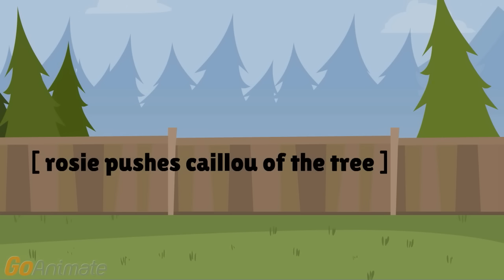Rosie Pushes Caillou Off The Tree (GROUNDED!!!) ⚠️GORE WARNING⚠️